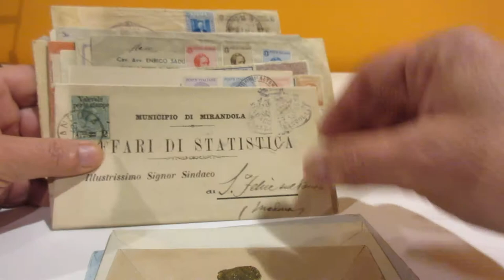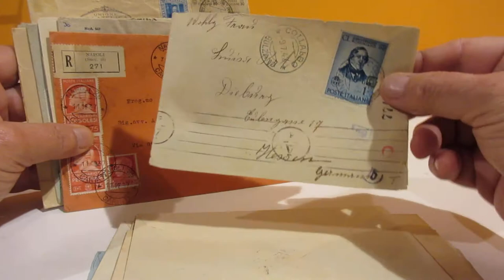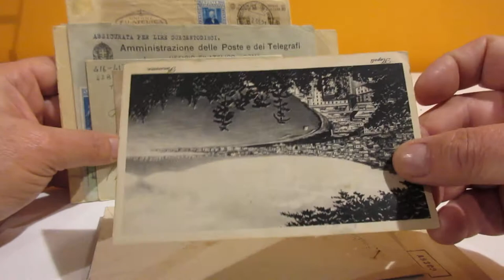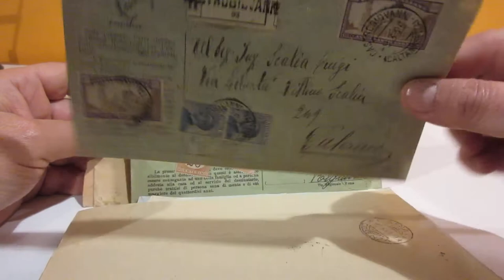Lotto 1199 - Italia Regno lotto di 34 corrispondenze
Italia Regno lotto di 34 corrispondenze
Guarda l'asta on line: